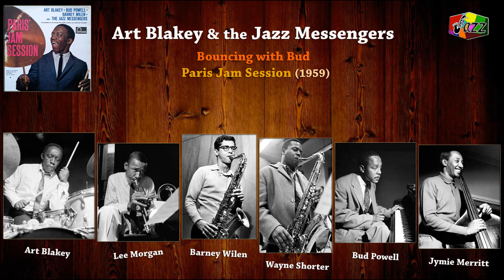Art Blakey and the Jazz Messengers - Bouncing with Bud (1959).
"Paris Jam Session" is a live album by Art Blakey and the Jazz Messengers with guest appearances by Bud Powell and Barney Wilen, recorded at the Theatre des Champs-Elysees in Paris on 18 December 1959. It was released by Fontana (France) originally, by EmArcy in 1961, and subsequently by Verve on CD as part of their Jazz in Paris series.
This 1959 concert in Paris by Art Blakey's Jazz Messengers has been sporadically available on various labels, but this reissue in Verve's Jazz in Paris series is the best sounding and best packaged of the lot. Blakey's group of this period (Lee Morgan, Wayne Shorter, Jymie Merritt, and Walter Davis, Jr.) is in great form during an extended workout of Morgan's intense blues "The Midget," and Dizzy Gillespie's timeless "A Night in Tunisia" is kicked off by Blakey's an electrifying solo. But it is the addition of some special guests for the first two numbers that proves to be extra special. Bud Powell, sitting in for Davis, and French saxophonist Barney Wilen, on alto rather than his normal tenor sax, are both added to the band for inspired versions of Powell's "Dance of the Infidels" and "Bouncing with Bud." Morgan's trumpet playing is outstanding throughout the concert. This is one of the essential live dates in Art Blakey's rather extensive discography...(by Ken Dryden; AllMusic)
Art Blakey and the Jazz Messengers - Paris Jam Session (1959).
Tracklist:
1. Bouncing with Bud (Gil Fuller/Bud Powell).
Personnel:
1. Art Blakey – drums
2. Lee Morgan – trumpet
3. Barney Wilen – alto sax
4. Wayne Shorter – tenor sax
5. Bud Powell – piano
6. Jymie Merritt – bass.
Genre: Jazz/Hard Bop
Recorded:  at the Theatre des Champs-Elysees, Paris; 18 December, 1959.
Release: 1961 (France)
Label: Fontana – 680 207 TL
Format: LP
Producer - Marcel Romano
Cover printed in Holland
Record made in France (stamped in matrix/runout)
Early 60's release.